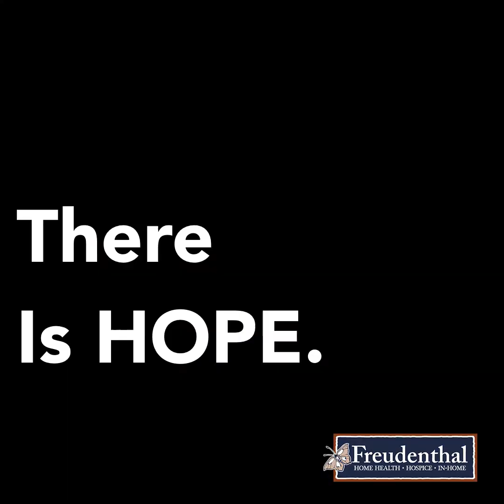Freudenthal LSVT Big Program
Maureen Raffensperger, PT, DPT & Stephanie Hughes, PTA discuss LSVT Big and the impact it can have on people living with Parkinson's disease.